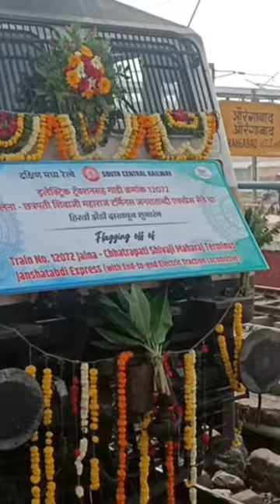First Electric Loco Run Jalna to CSMT Janshatabdi superfast express.